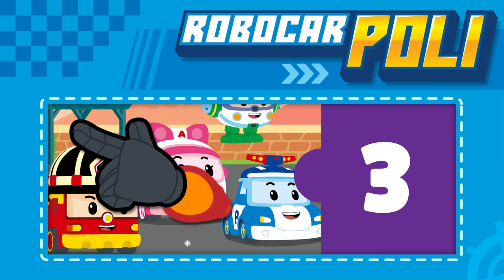Mission Rescue Team│Let's Recycling Trash with the Rescue Team│POLI Game│2D Game│Robocar POLI TV